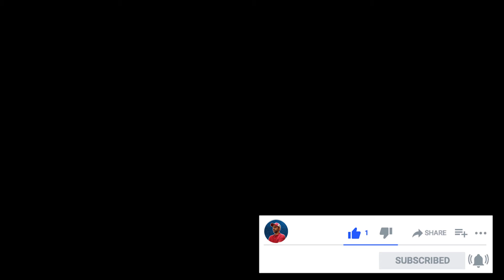سموذي صحي 😋💪🏼 تمارين البطن للمبتدئين🔥